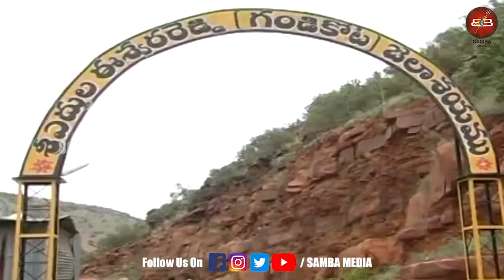Assure Gandikota Reservoir Expatriates -- Sri Pawan Kalyan -- JanaSena Party || Samba Media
SAMBA MEDIA Telugu YouTube channel covering politics, sports, health and entertainment.
 Vasavi SivaRao updates by her videos and vlogs regularly on news topics  Telugu News  live, Short News Reports, Telangana  & Andhra Pradesh News Updates, Exclusive Interviews with Film Stars, Healthy Tips on Health, Social Activities, Movie Updates & Reviews and World News Updates.